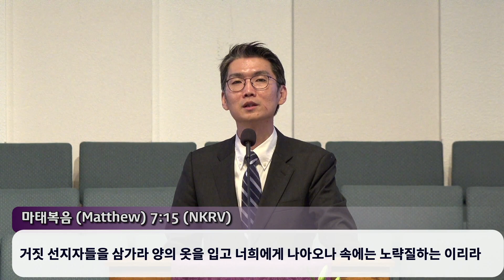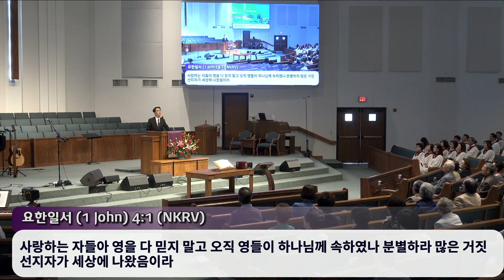2023-03-26 - 주일 3부 예배 설교 - "누구의 권위인가?" - 강성민 목사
달라스 중앙감리교회는 미국 텍사스주 달라스-포트워스의 중심인 DFW 국제공항 옆에 위치한 한인교회입니다. 선교, 양육, 예배, 섬김, 빛과소금 공동체를 통하여 예수님을 전하고 성령님이 역사하시는 초대교회의 모습을 지향합니다.

주소
3800 Carbon Rd

교회(church)/단체명 : Korean Central United Methodist Church of Dallas
CCLI Copyright License #: CCLI 11137632
CCLI Streaming License #: CSPL108628